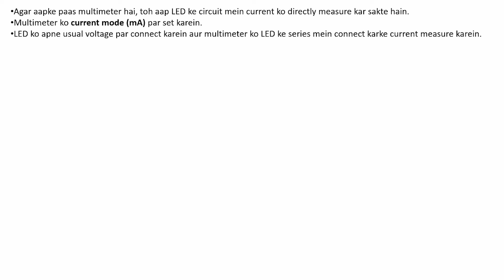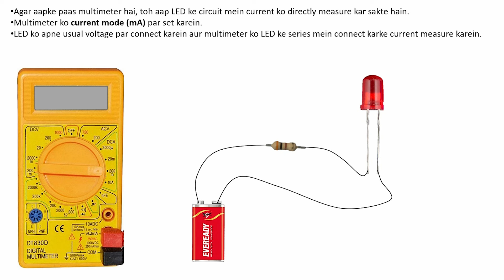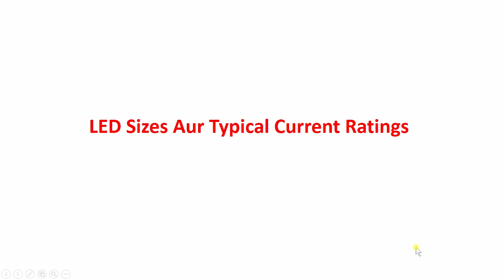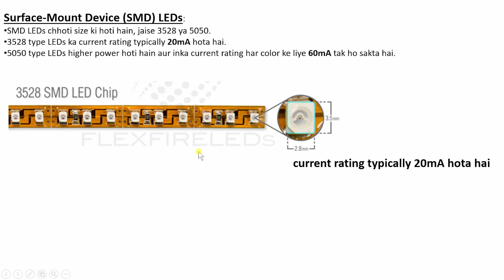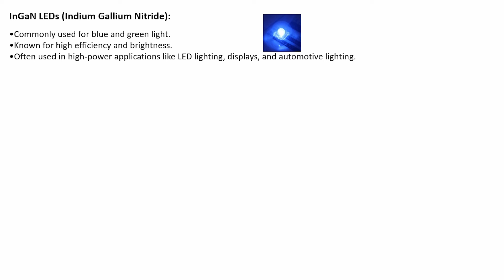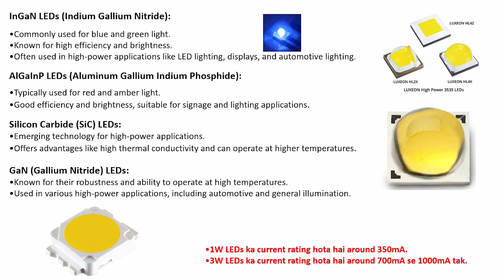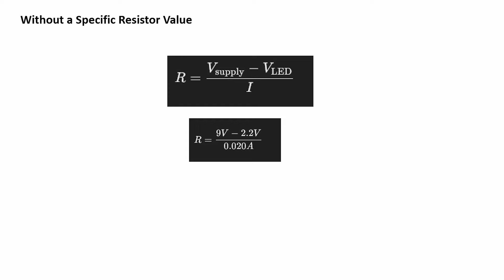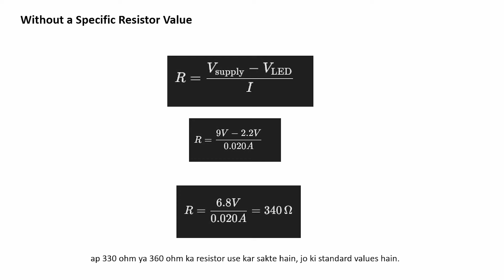How to find LED current (mA) ? | LED current Measure types in Hindi | LED rating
Are you passionate about learning electronics, electrical engineering, robotics, automation, and programming? Look no further! Our channel offers comprehensive tutorials and hands-on projects covering a wide range of technology subjects, all in Hindi.

🌟 Main YouTube Channel: Niket Shah Plus

iPhone (iOS) (Use ORG CODE: PCVIU after installation)

About Us:

Niket Shah Plus is dedicated to providing high-quality, practical, and theoretical knowledge in Hindi. Our content includes:

    Electronics
    Electrical Engineering
    Computer Hardware Training
    Laptop Repairing
    Mobile Repairing
    Circuit Making
    Computer Engineering Software Courses (AutoCAD, Animation, Video & Sound Editing, 3D Animation)
    Microsoft Courses
    Accounting Software
    Robotics, Automation & AI

Join us to enhance your skills with detailed tutorials, practical demonstrations, and expert advice.